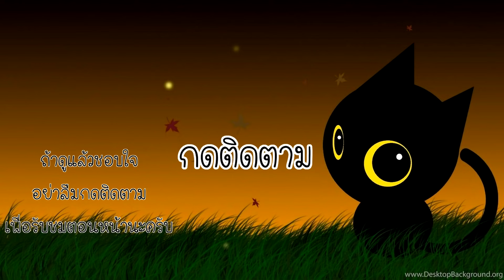⚫⚫Black Hole Hero⚫⚫ - อัปเดทใหม่ป่วนจัดๆ [ CatZGamer ] (เกมมือถือ)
Black Hole Hero : Vice Vegas Rope Mafia อีพีนี้พี่อาร์มจะพาไปทดลองเล่นอัปเดทใหม่นะครับผม ซึ่งเป็นอัปเดทวันคริสต์มาส ซึ่งเราไม่ได้เล่นในวันคริสต์มาส 555 มาดูกันครับว่ามีอะไรเปลี่ยนแปลงกันบ้างนะครับผม